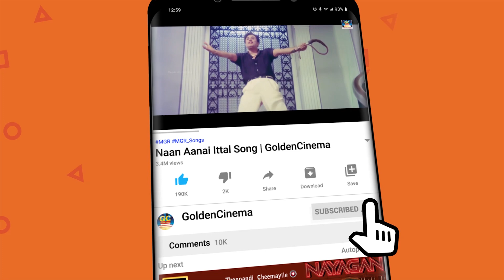ஆயிரமுறை பார்த்தாலும் மீண்டும் பார்க்க தோன்றும் சிவாஜிகணேசன் சூப்பர்ஹிட் சீன்ஸ்..! | Sivaji Scenes